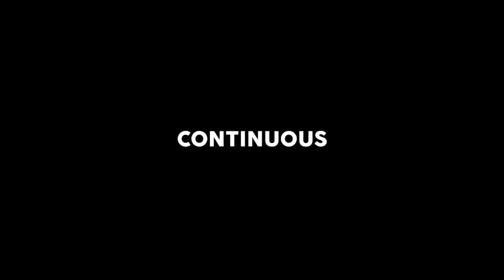Boiling Point - How To Build Anxiety Without Editing - The Art of the "One Take"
Boiling Point is one of the most underrated films of 2021, its stellar performances (Stephen Graham especially) coupled with the masterful one-take camerawork and powerful script make it an enthralling watch. It brings a special type of anxiety to the viewer and gives an experience unlike any other film. Philip Barantini's masterpiece has added itself into the ever-growing list of British classics in cinema.

Chapters:
00:00 Intro
01:35 One-Take Style and Direct Accuracy
04:40 A Certain Type Of Anxiety
08:02 A Calculated System
11:14 Mental Health
14:02 Outro

What are your thoughts on Boiling Point?